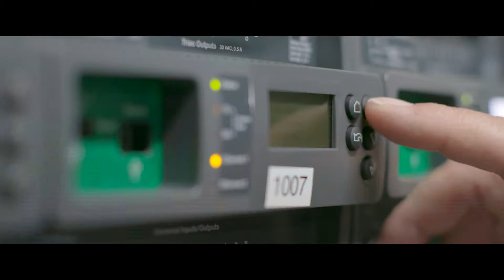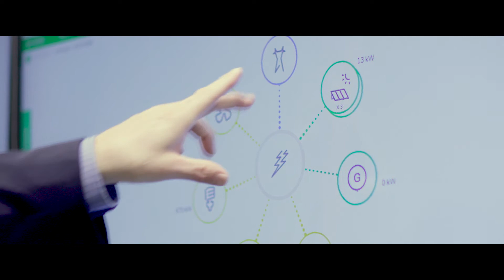IoT EcoStruxure™ at Boston One Campus Ensures Resilience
By leveraging the Microgrid-as-a-Service business model, Schneider Electric partnered with Duke Energy Renewables/REC Solar to implement an advanced microgrid solution at its Boston One Campus, which adds resilience, optimizes costs, and increases sustainability to facility operations - with no upfront capital expense. The microgrid consists of multiple distributed energy resources and serves as a "living laboratory" to develop and test IoT-enabled microgrid solutions.